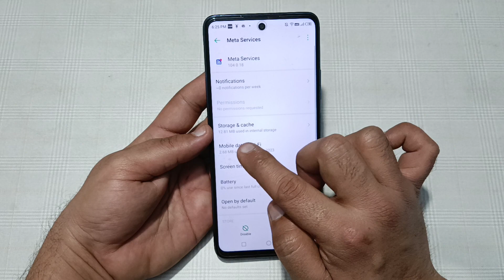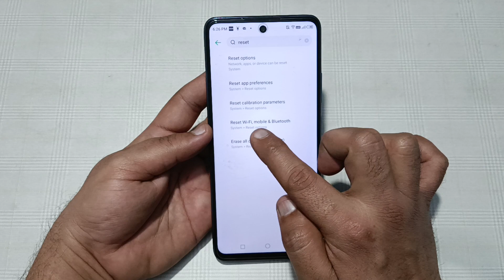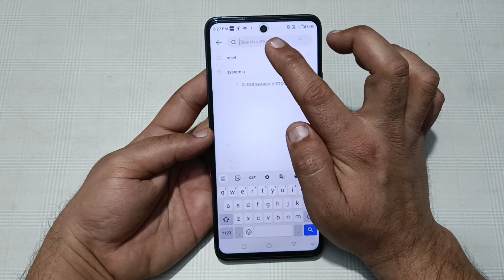Wi Fi connected but no internet access techno pova 5 Pro, Wi Fi connect hone per bhi internet nahin